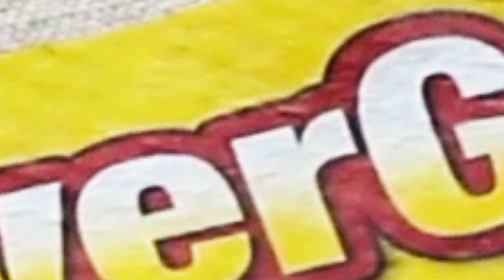CoverGrip Safety Drop Cloth